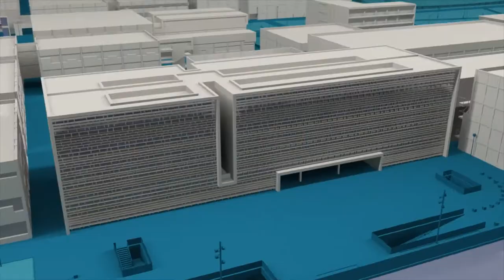Semana del Deporte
Una semana de máxima acción deportiva en la que la UPV se convierte en una gran cancha de juego donde vivir el deporte en todas sus facetas: disfrute, formación, salud, competición y alto nivel.